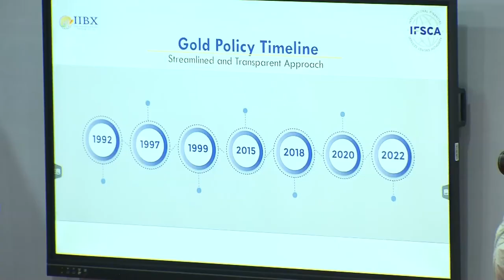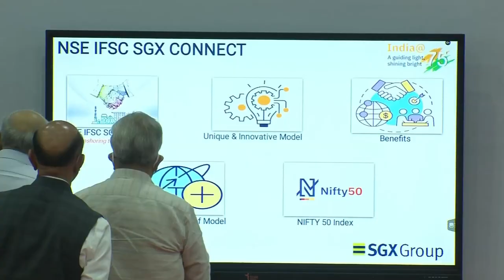PM Modi takes a tour of GIFT City Digital Gallery